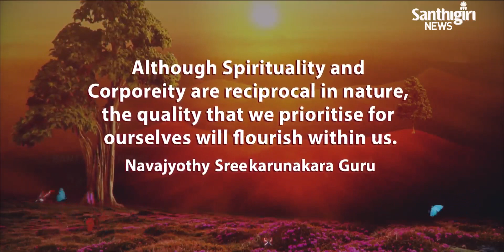Today’s Guruvani - English | 21 - 09 - 2021